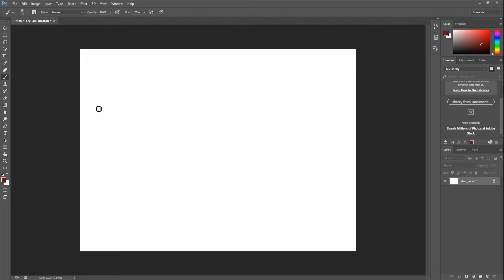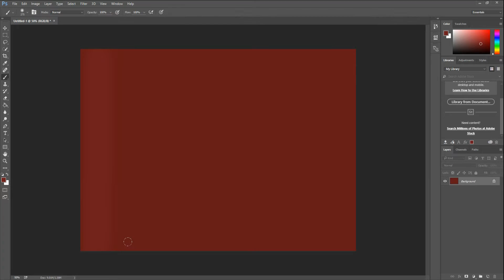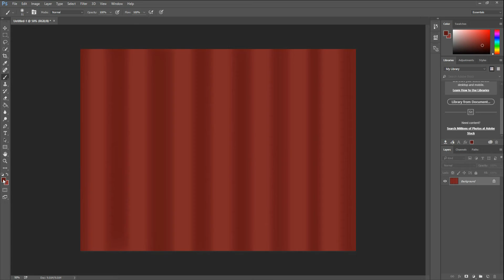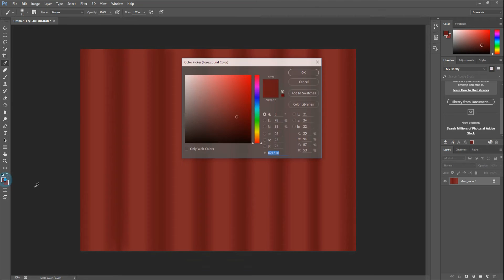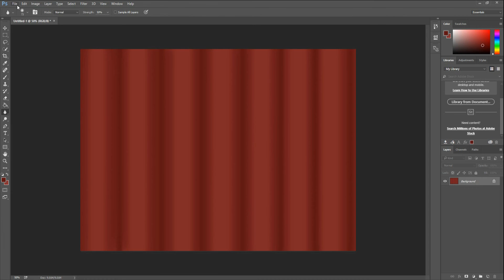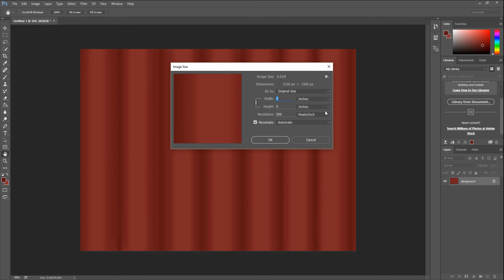TEXTURES How I make hair Textures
some one asked

next topic...rigging boobies (yes I am serious)

I have noticed that depending what device I watch videos on. It makes the video off time. Please watch on different device for right time.

My computer can't handle heavy effects, sorry.

Never ask me for things that I did not make. I will delete the comment.